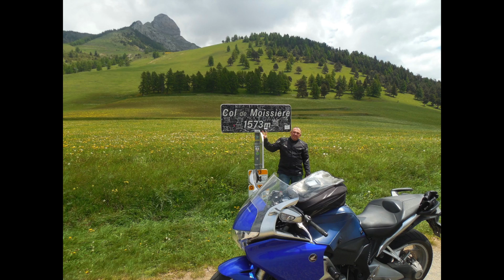Massif du Devoluy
Col de la Bonette, Col de la Moissière, Col du Noyer, Col du Festres